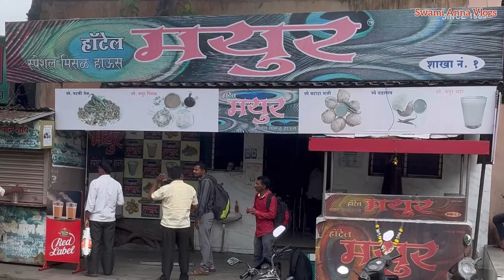Mamu Misal Pav Ke Ghotale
Mamu Mast Zakkas Misal Pav Khaneko Ayelay
Edhar Me Pehle Bhi Khayelay Kadak Milta
Misal Pav Ke Ghotale Dikhayelay Mene

Video Pura Dekh Mamu

Bakito  Mamu Mast Khaneka Ghumneka Jindagi Ko Jineka Aur
Apne Ma Bap Ko Khush Rakhneka
Apni Jannat Udhariche Samjana

Instagram Pe Follow Kar Sakta Tu Mereku
swamianna786

Sabku Pyar Aur Barkat